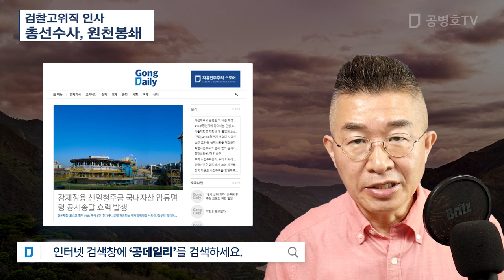검찰고위직 인사 / 총선수사, 원천봉쇄 [공병호TV]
Bitcoin : 3MTW849AkP2ftLeSK2teZHMmzLu7Z83s9U

참고자료
1. 윤석열이 추천한 검사장 후보, 한명도 임명 안했다. 이정구, 조선일보, 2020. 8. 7
2. 윤석열 측근 모조리 쳐냈다… 대검 검사장급 이상 참모 9명중 6명 교체, 양은경, 조선일보, 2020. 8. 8
3. 윤총장 ”중립성은 검찰의 생명 ... 선거사범 소신 수사 전폭 지원“, 서영상, 법률신문, 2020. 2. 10